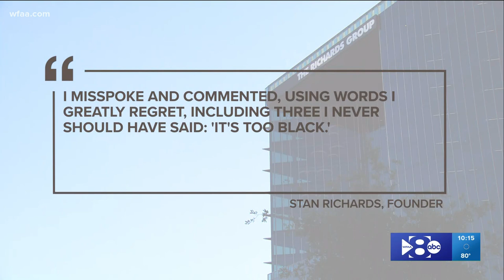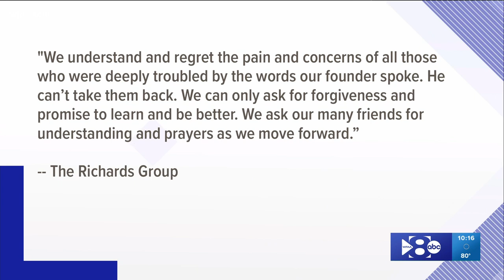Motel 6 ends relationship with The Richards Group after agency founder calls pitch 'too Black'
Carrolton-based Motel 6 is ending its relationship with a Dallas advertising agency over comments made about the business and its customers.

During an internal The Richards Group meeting, Stan Richards reportedly commented that a proposed ad campaign celebrating Black artists was "too Black" and would turn off Motel 6's "white supremacist constituents," Ad Age first reported on Tuesday.

Motel 6 was not present for the meeting last week, but The Richards Group advised them of the comments on Monday.